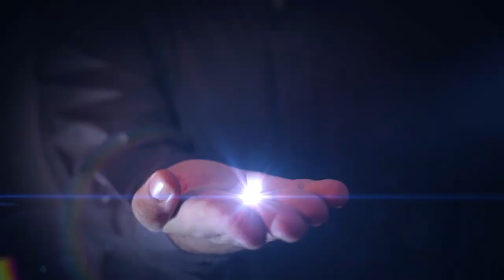Historic Point Basse Update 4-4-15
Watch this brand new format for the Historic Point Basse Update program  Find out more about Robert Wakely, the stove in the Wakely house along with highlights from the Sugarbush event plus more.

Produced and edited by Tom Loucks/RCCA Multimedia Coordinator